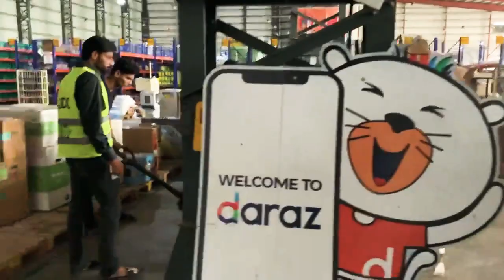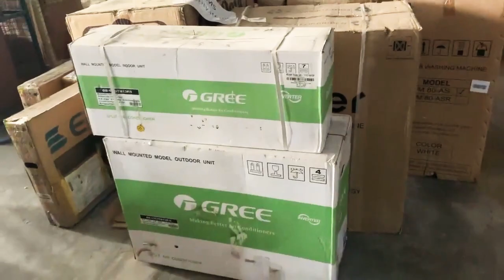Draz Lahore is supplying washing machines, AC mobile phones and other equipment to JDC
دراز لاہور  کی جانب سے واشنگ مشینیں AC  موبائل فونز اور دیگر سامان  جے ڈی سی کو فراہم کیا جارہا ھے